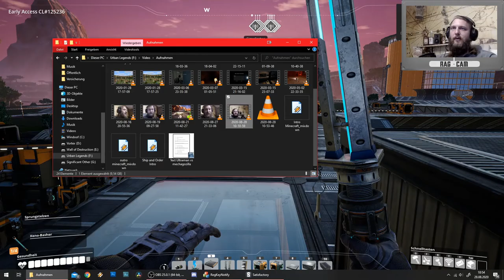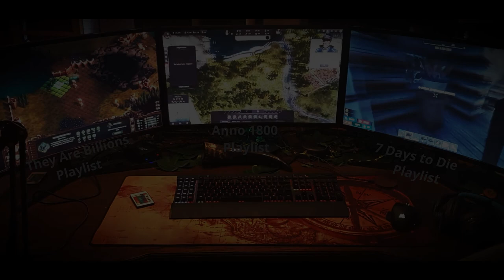Let's Play "Satisfactory" #48 Schwere modulare Rahmen #2 (deutsch/german)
SATISFACTORY
#48 Schwere modulare Rahmen #2
BESCHREIBUNG
Und weiter gehts mit den schweren modularen Rahmen. Heute gehts ein wenig an die ersten logistischen Angelegenheiten.

SYSTEMANFORDERUNGEN

MINIMUM:
Betriebssystem

Arbeitsspeicher
8 GB RAM

Netzwerk
Breitbandinternetzugang

Freier Speicherplatz
20 GB freier Speicher